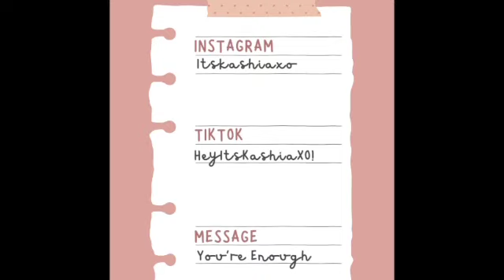Halloween Vlog 2023 (College Party Edition)